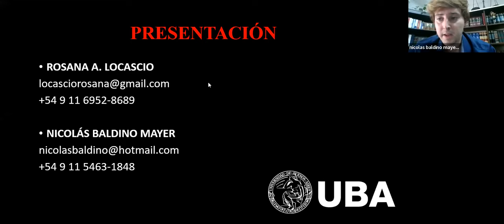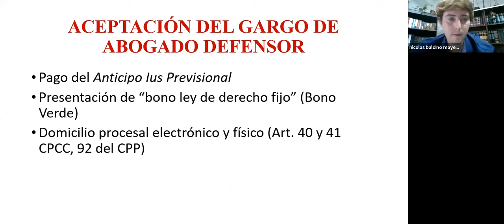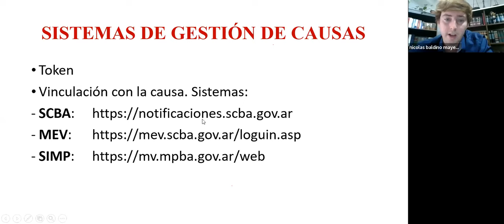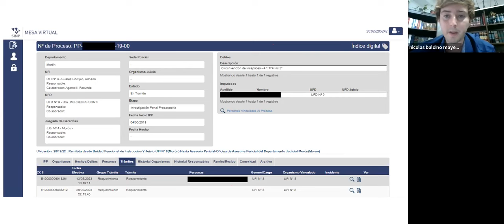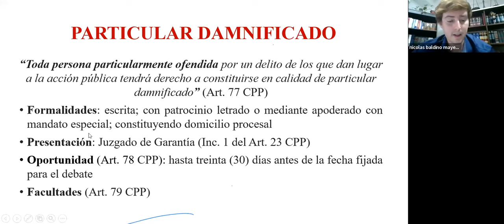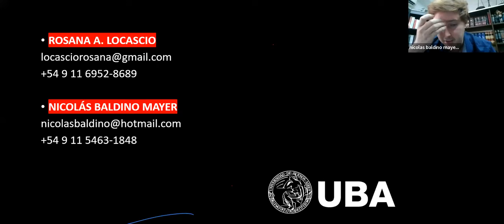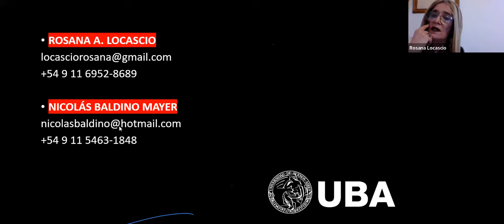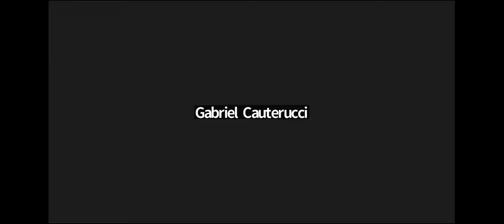La instrucción penal en la Provincia de Buenos Aires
El 22 de marzo de 2023, el Centro de Graduadas y Graduados organizó este taller a cargo de Rosana Locascio y Nicolás Baldino Mayer.